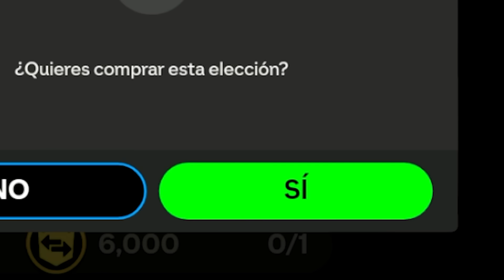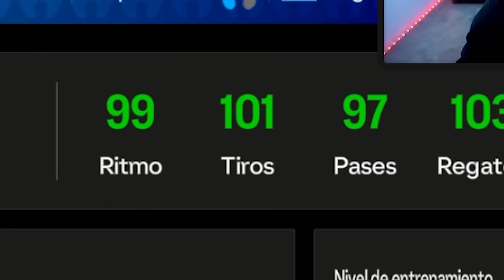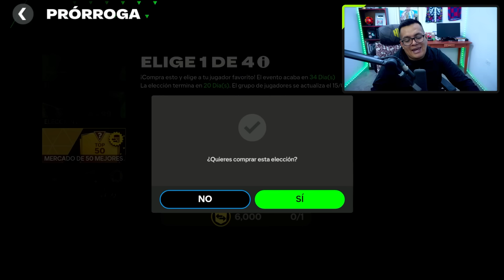Players Picks, Pero con ICONOS de SALON de LEYENDAS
-Player Picks, pero con Iconos del Salon de Leyendas en Donde esta un Nuevo Ronaldo Nazario que llega a 106 de GRL en FC Mobile (Antes Conocido como FIFA Mobile)
► ¡SÍGUEME!